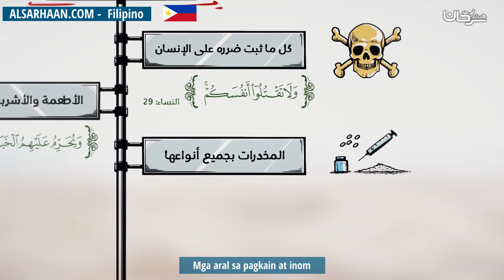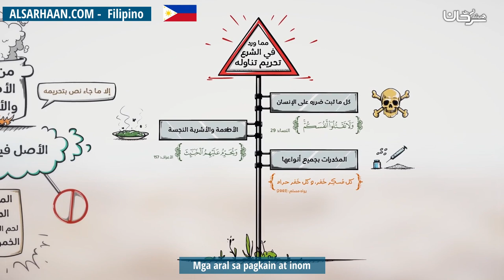Mga Aral Sa Pagkain At Inom من فقه الأطعمة و الأشربة